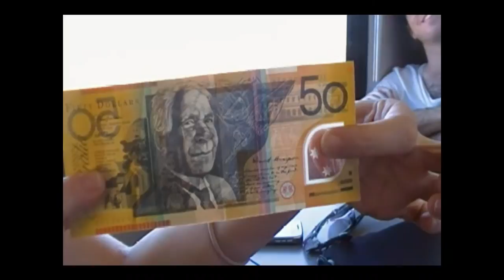train talk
די לתנועת הנוסעים